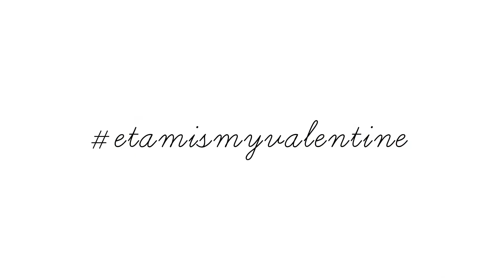ETAM LINGERIE SAINT VALENTIN